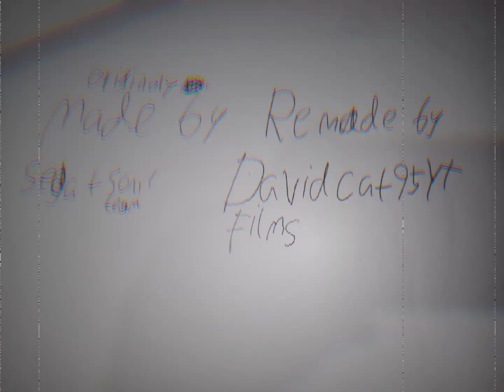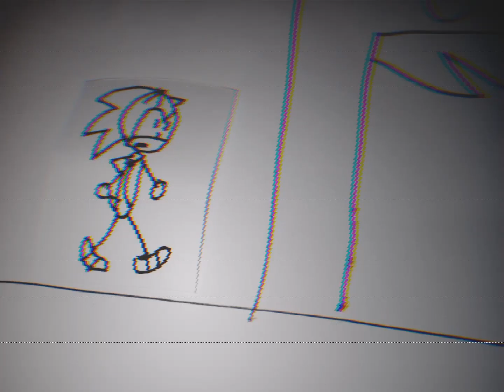sonic the doodlehog